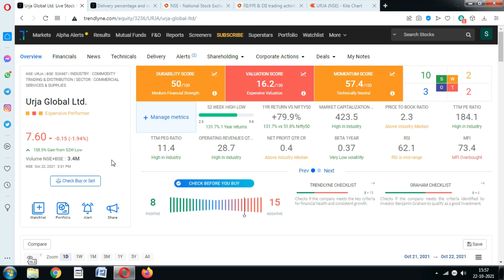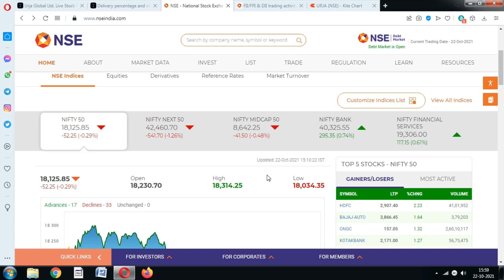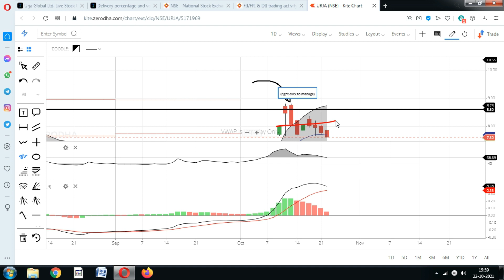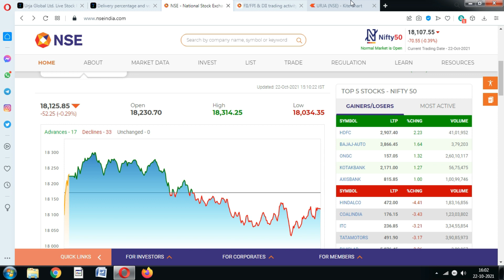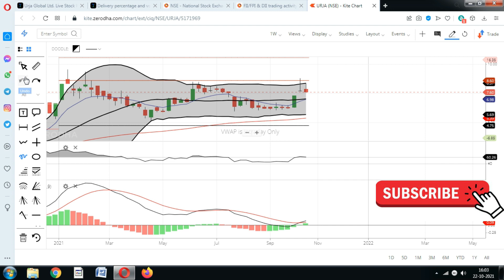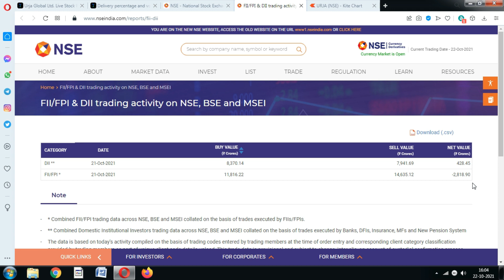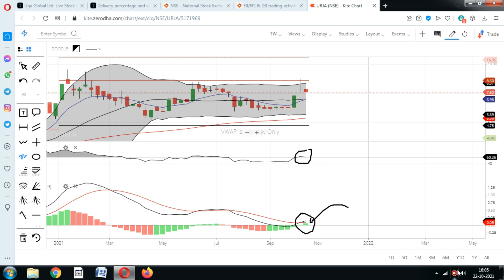Urja Global Share; मार्किट क्रैश का फायदा उठाओ; urja global share price news, stock market news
Urja Global Share price is on the neutral Zone, Should you invest in urja Global stock price.? Stock market news